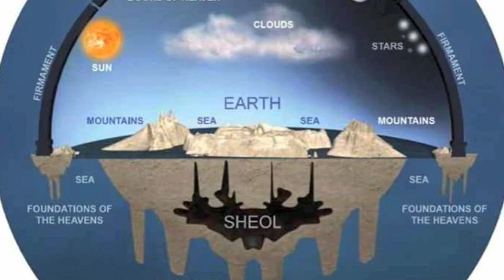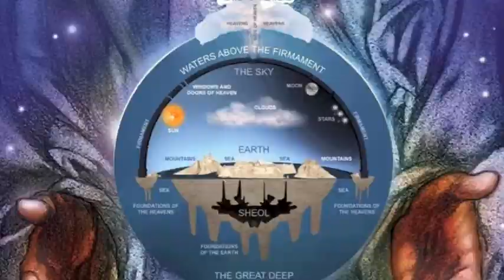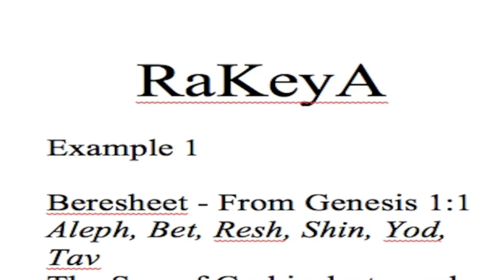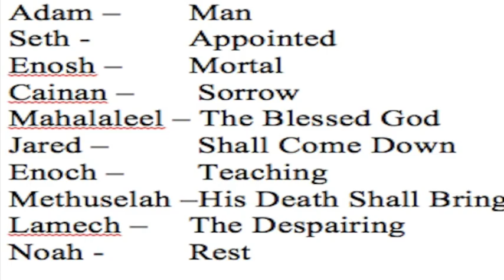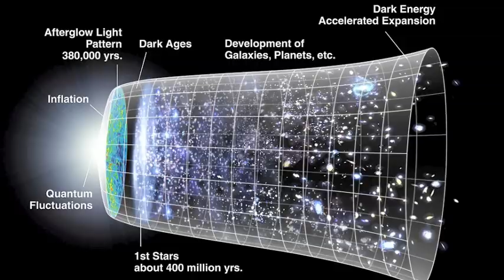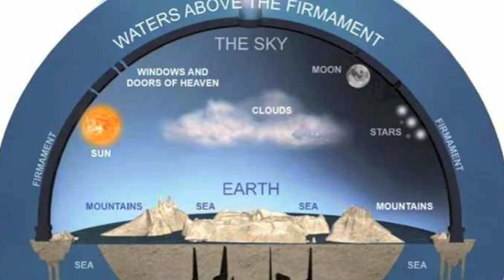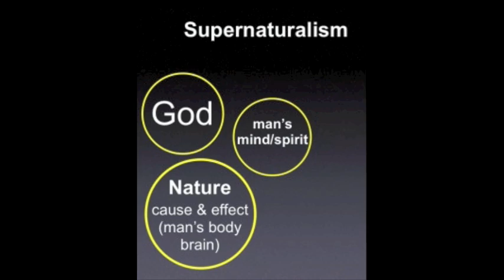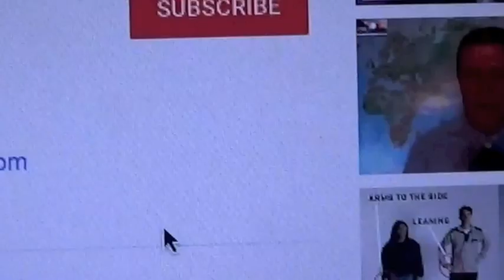Genesis, the 2nd Day! Mysterious Firmament, Dome, and... a Flat Earth?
The second day of Genesis throws us our first big curve ball, the idea of the firmament.  What does it mean? What does it do? We hope to reveal the truth that allows us to understand the second day of the creator’s marvelous creation.

On God’s first day of Creation he spoke with the word into existence the creation of the heavens and the earth, he spoke “the word” in hindu “ohm” in ancient Egyptian “song.” The Sumerian art of antiquity shows the ruler using pine cone looking things that when aimed at matter used sound and vibration to move it.  This science is called cymatics.

In the beginning when God created the heaven and the earth is was pure darkness but God’s spirit was there.  He spoke revelatory light into existence and separated his good light from darkness.

And now, Genesis! The 2nd Day – The Mysterious Firmament, a Dome, and… a Flat Earth?

Here it is.  Just like the first day of Genesis let’s read it word for word in English first.

What is this word Firmament? ‘Raquia!’ in english what do we hear.? Firm,  and in Raquia, Rock.  This may mean nothing but often something is meant.  Hang on to that.

the “Firmament,” has created controversy both in Christian circles, and fueled movements pointing to potential differences to the mainstream theory of a heliocentric global earth.  As we will find, this great mystery can be solved.  Further, it may shed light on the flood of Noah.

Let’s briefly touch on the ancient pictograpsh of Hebrew, the Hebrew alphabet, the English meaning of words.  While this is not the way Hebrew is read by scholars there is interesting etymology that reveals even more truth.

This word, Raquia, Firmament, is used approximately 17 times in the bible.

The Hebrew seems simplest of all in its direct transliteration (compared to translation)  expanse and water, expanse and water, several times.  Another term relative to this expanse and water is the ether.

Shipwrecked book for in paperback and for Kindle Tell Me the TRUTH About the Future of Christianity – Ebook $3.99 - Paperback only 7.99

1732 Pope's Creek Rd
George Washington's Birthplace, VA